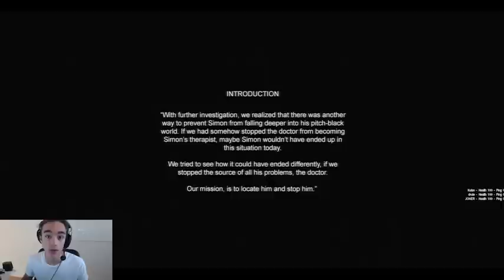CRY OF FEAR MED RMM | ep.1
Kulan, Jonsson och Jonas lirar lite cry of fear!

Vi tänkte starta upp den här kanalen nu! Så om ni gillar det ni ser, ge oss gärna en like och kommentera vad ni vill se oss spela i framtiden :D